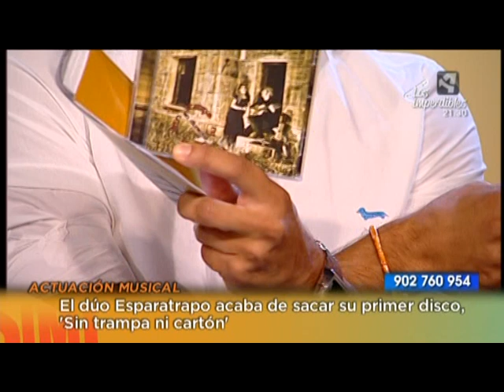Esparatrapo en Sin Ir Más Lejos (31-07-12) 1/2.mpg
El grupo formado por Roy y Marian Emperador, más conocido como Esparatrapo presentaron su primer disco "Sin Trampa Ni Cartón" en el programa de Aragón Tv "Sin Ir Más Lejos el día 31 de julio del 2012.
En su primera intervención en dicho espacio intrepretaron la canción popularizada por Albert Hammond "Echáme a mi la culpa".